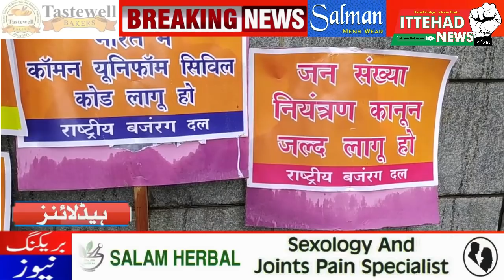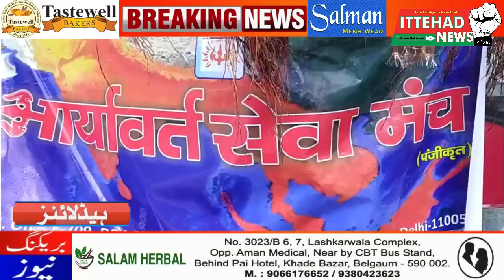ITTEHAD NEWS | BELGAUM |- BHAGWADHARIYON KI MUSLIM VIRODHI NAREBAJI AUR AHAM KHABAREIN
ITTEHAD NEWS | BELGAUM |- BHAGWADHARIYON KI  MUSLIM VIRODHI NAREBAJI AUR AHAM KHABAREIN  (DATE-10/08/2021)